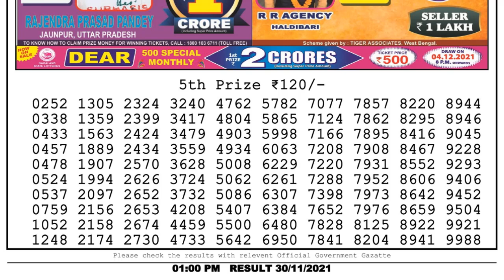NAGALAND STATE LOTTERY 01:00 PM 30/11/2021 LOTTERY SAMBAD RESULT